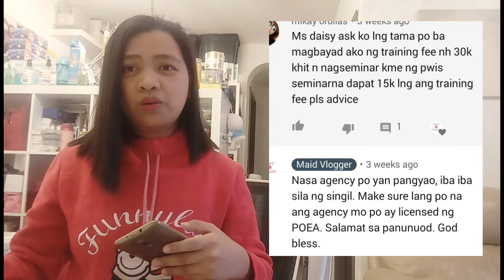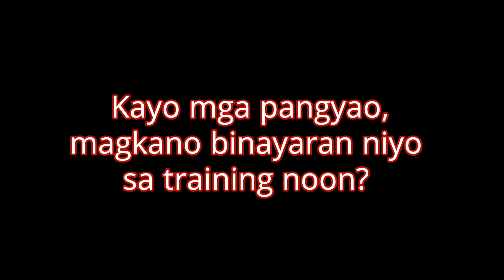Magkano ba dapat ang bayad sa training fee?